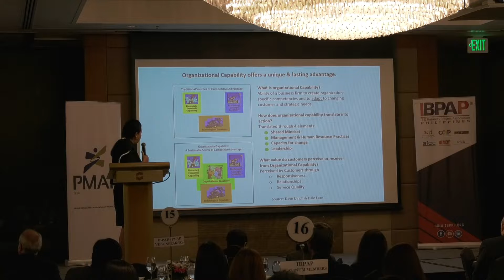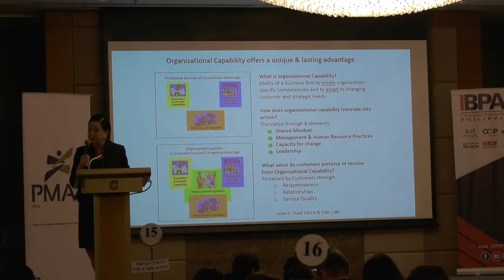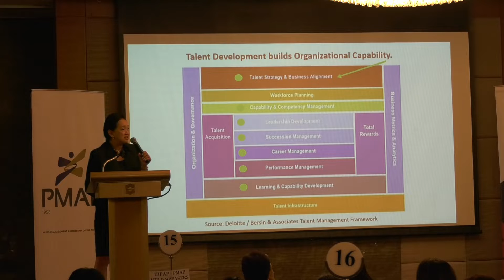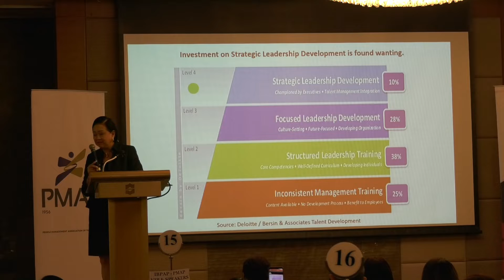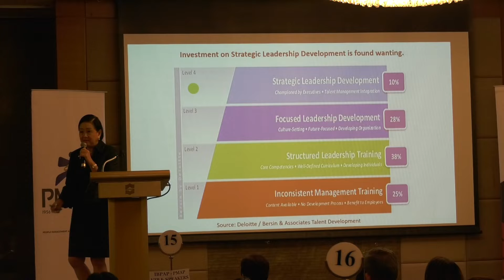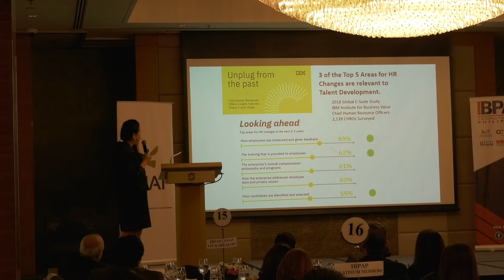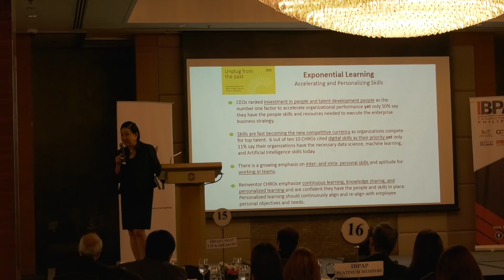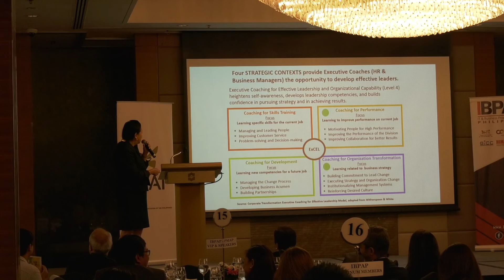650th General Membership Meeting - Socorro Suarez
650th General Membership Meeting - Socorro Suarez